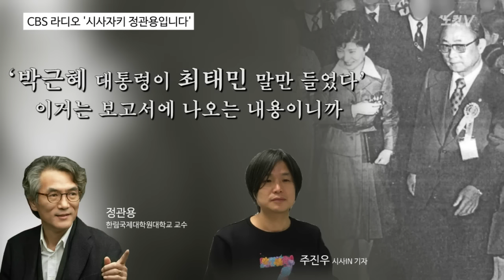주진우 "최태민 종교적 후계자가 '최순실'"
박근혜 대통령의 '비선 실세'로 알려진 최순실씨에 대한 의혹이 정국을 강타하고 있습니다.

이런 가운데 최순실 씨와 그의 아버지 최태민 목사에 대한 관심이 증폭되고 있는데요.

베일에 가려진 최순실과 최태민, 이들은 어떤 인물들일까요?

주진우 시사인 기자는 18일 CBS라디오 전관용의 시사자키에 출연해 이들 부녀에 대한 궁금증을 풀어줬습니다.

주 기자는 최대민 목사에 대해 “승려이기도 했고 목사이기도 했다. 그리고 어디 가서는 자기가 단군이라고도 했고 미륵이라고도 했다”며 “사이비 목사, 사이비 승려라고 중정 보고서에 나오다’고 전했습니다.

그렇다면 이런 사이비 종교인에게 박근혜 대통령이 어떤 영향을 받았는지에 대한 의문이 생기는데요.

그는 “‘언니는 최태민 씨 그리고 최순실 말만 들었어요. 그들이 하는 대로 다 했어요’, ‘최태민의 손아귀에서 보호해 주세요’ 이런 얘기를 대통령 가족들이 했다”고 말했습니다.

주 기자는 이어  “최순실씨 최태민 목사의 종교적인 능력을 이어 받은 후계자라고 주변에서 얘기한다”고 전했습니다.